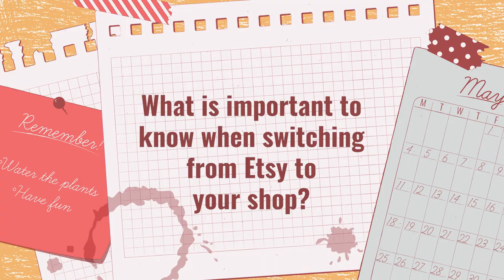The Pros and Cons of having your own web shop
11:09In this video I talk about the pros and cons of having your own web shop as a small art and stationery business based in Denmark. If you missed the last video on the pros and cons of having an Etsy shop, you can find it here:

👉 This video is made to accompany a long blog post on the same topic, you can find it here:

In this video:

0:00 -  01:31 - Intro
01:31 -  05:41 - Selling on your own webshop
05:41 - 06:33 - PROS | Complete ownership & control
06:33 - 07:25 - More professional
07:25 - 08:10 - Keeps the visitors
08:10 - 09:54 - Cheaper (in the long run)
09:54 - 11:09 - My shop - my rules
11:09 - 13:14 - CONS | Driving traffic
13:14 - 14:37 -  Trust
14:37 - 16:28 - Security & privacy
16:28 - 17:14 - So what to do?
17:14 - 34:24 - Q & A
34:24 - 35:20 - Outro

On Etsy (Worldwide)

Etsy Shop

My name is Radostina and I'm an illustrator living in Copenhagen and making postcards about my experiences living abroad.